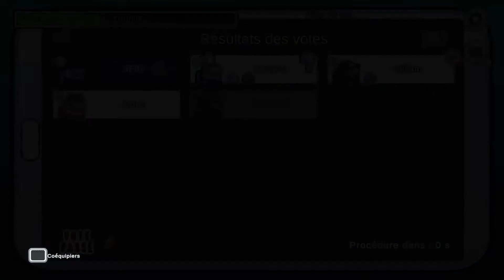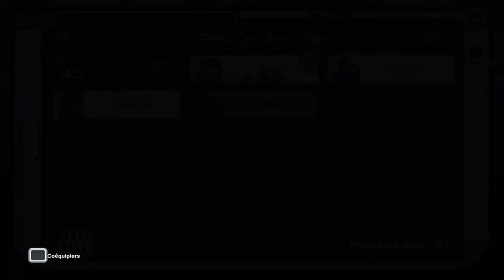J'AI TRAHI MES ABONNÉS ! (Among Us)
On se retrouve aujourd'hui non sur Fallout 76, mais plutôt sur Among Us !
J'ai organisé une soirée Among Us, il y a quelques semaines de cela, et en voici un best of.
Si vous aussi vous désirez participer à une éventuelle autre soirée avenir, faites le moi savoir dans les commentaires de cette vidéo ! ;-)